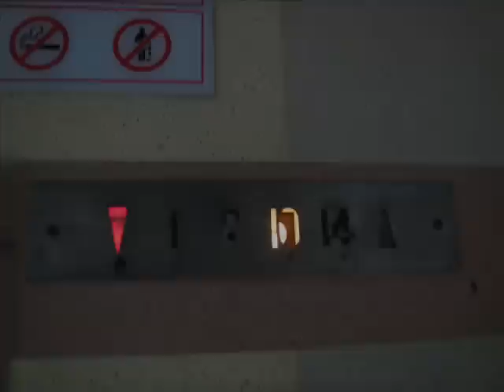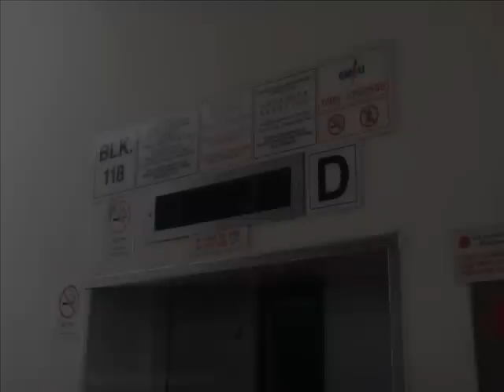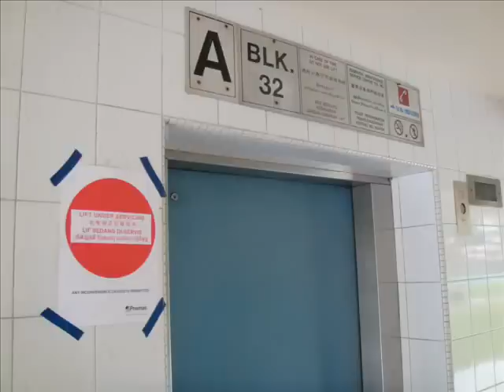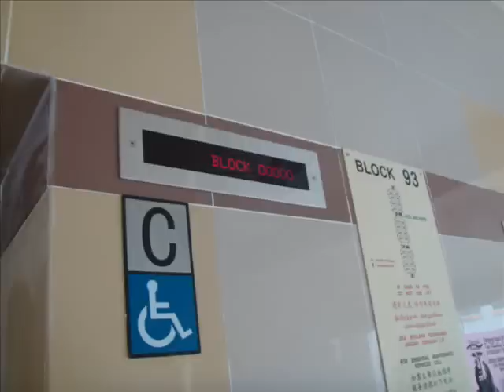Elevators in Singapore - 2009 in Review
Some of the "Behind the Scene" photos while touring around Singapore for elevator videos in the past year. From the old, to the classic, to the modernized and its process, and not forgetting the machinery bloopers. Enjoy!